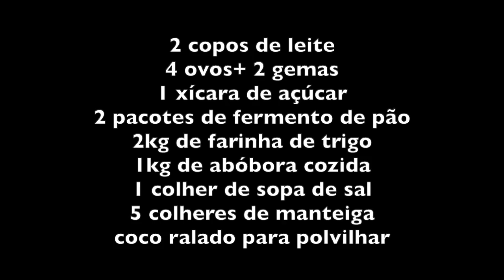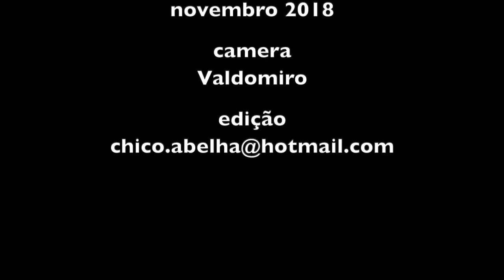O PÃO COM ABÓBORA DA ALEXANDRINA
INGREDIENTES

2 copos de leite
4 ovos+ 2 gemas
1 xícara de açúcar
2 pacotes de fermento de pão
2kg de farinha de trigo
1kg de abóbora cozida
1 colher de sopa de sal
5 colheres de manteiga
coco ralado para polvilhar

Cozinhar 1kg de abóbora e reservar.
Aquecer o leite derretendo a manteiga e reservar.
Numa tijela grande colocar os ovos, o sal, o açúcar e o fermento.
Bater as abóboras no liquidificador com o leite e a manteiga.
Despejar na tigela com os outros ingredientes cuidando para que esteja apenas morno e não quente demais.
Misturar bem e acrescentar farinha de trigo aos poucos.
Quando estiver mais firme a massa sovar com as mãos.
Deixar descansar até dobrar de volume.
Amassar novamente, sempre usando farinha, fazer bolinhas do tamanho de uma laranja pequena e dispor numa assadeira untada com manteiga. Deixar descansar.
Passar gema por cima dos pães e polvilhar coco ralado.
Levar ao forno 180º por mais ou menos meia hora ou até dourar e assar bem os pães.

Bom Apetite!!!